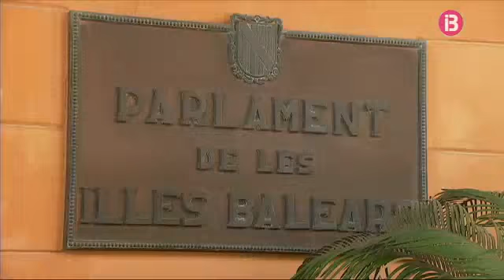APTUR al·legarà en contra de l’avantprojecte de llei que regularà el lloguer vacacional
L'Associació d'Habitatges de Lloguer de Temporada presentarà al·legacions a gairebé tots els articles de l'avantprojecte de llei que regularà el lloguer vacacional. Ja les tenen gairebé enllestides i les presentaran dimarts que ve, quan finalitza el termini d'exposició pública de la normativa. Des d'APTUR consideren que és un DOCUMENT EXCLOENT que deixarà fora bona part de l'oferta que hi ha avui en dia.